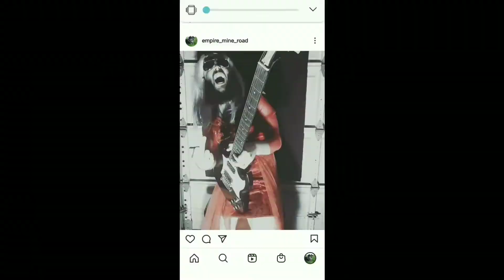Losing It??? (In The Garage Of Ozz) Part 6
"I don't think we're in Concord anymore, ShitAss"

Losing It??? (in the Garage of Ozz)
Part 6
BHS
Filmed and edited by
BHS
in the GaRoger Waters
Concord, CA
2020.